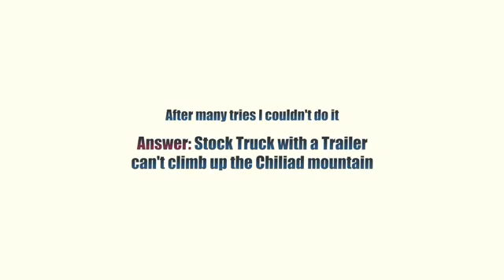Gta v ...,,, Test Series with out trailer and with trailer...,,,